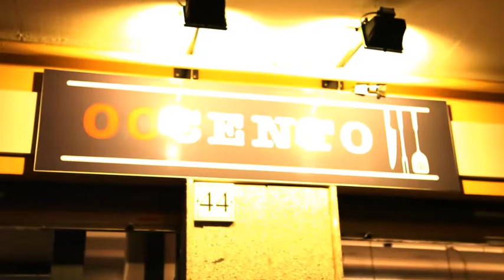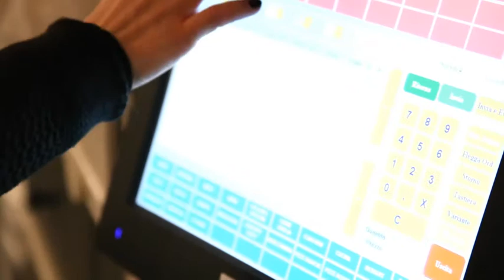Orderman référence, 00 Cento, Italie